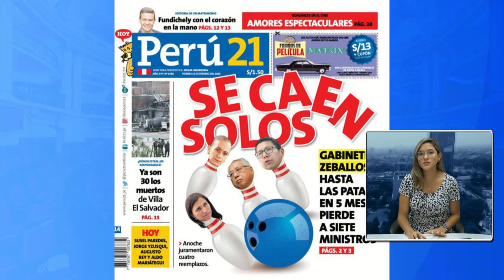Poder Judicial ordena captura del exfutbolista John Galliquio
Poder Judicial ordena captura del exfutbolista John Galliquio y dispone su internamiento en un penal. El Primer Juzgado Penal Unipersonal de Flagrancia de Pisco dictó tal medida contra el exjugador tras la denuncia que hizo su exesposa por violencia física,

Esto y más en 21Noticias